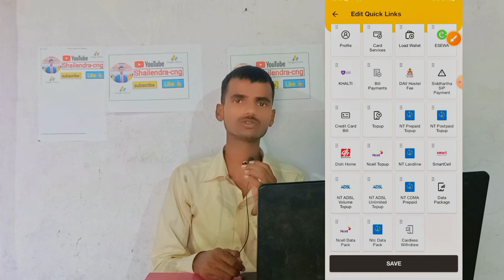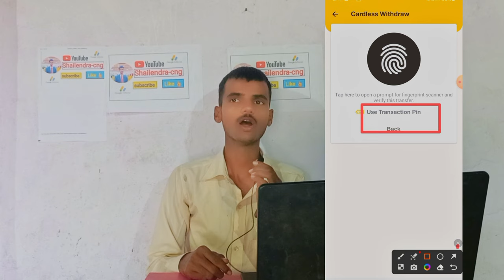how to withdraw money from ATM without ATM card || ATM बाट पैसा कसरी निकाल्ने || mobile banking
ATM बाट पैसा कसरी निकाल्ने, ATM Card नभए ता पनि ATM बाट पैसा कसरी निकाल्ने, atm card को प्रयोग कसरी गर्ने , mobile banking बाट पैसा कसरी निकाल्ने, mobile banking को प्रयोग कसरी गर्ने,

In this video I have been described about " how to do cardless withdraw"